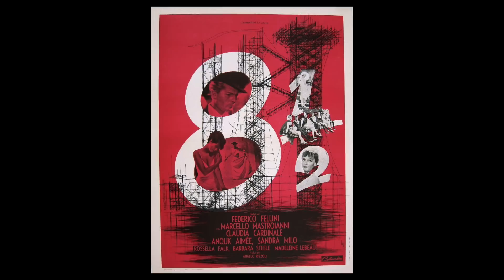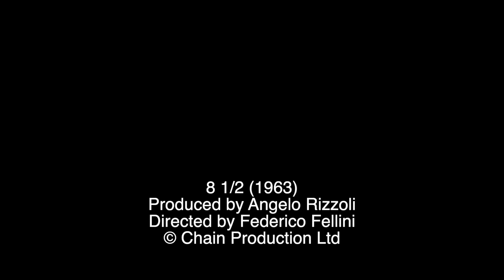Mark Kermode reviews 8½ (1963) | BFI Player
Mark Kermode reviews Fellini's magnum opus about a film director experiencing his own creative crisis.